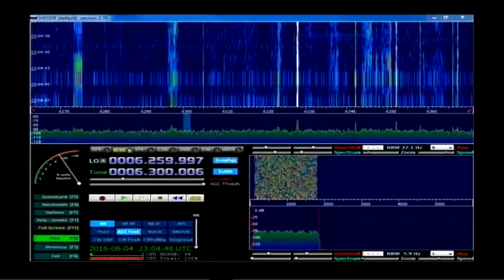6300 khz 23 utc NOID blues rock 04 June 2016